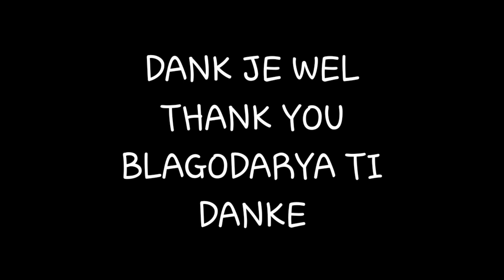🇩🇪GERMAN RAP🇩🇪: BADMOMZJAY - T.H.A.L REACTION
follow the gram you might as well: manakinworldwide